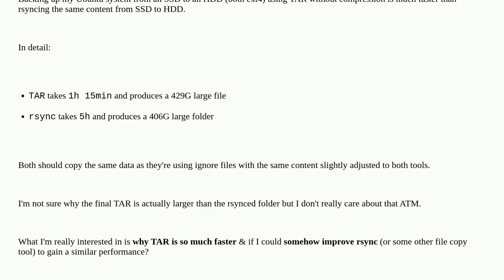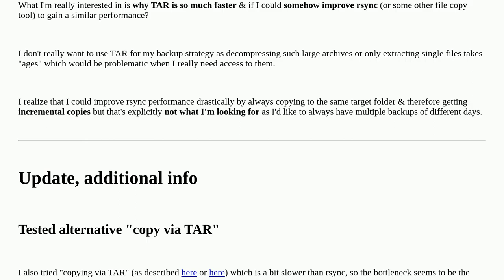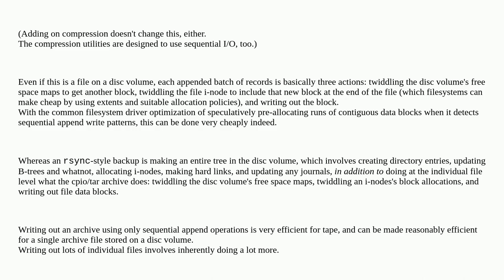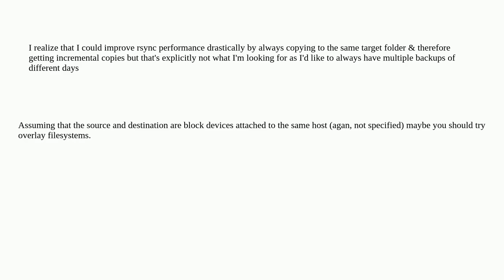Unix: Why is uncompressed tar much faster than rsync?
Why is uncompressed tar much faster than rsync?

A special thanks goes out to the community

  rsync backup ubuntu filesystems tar